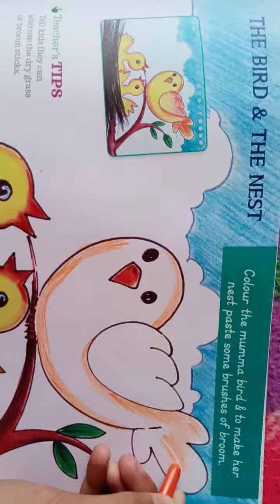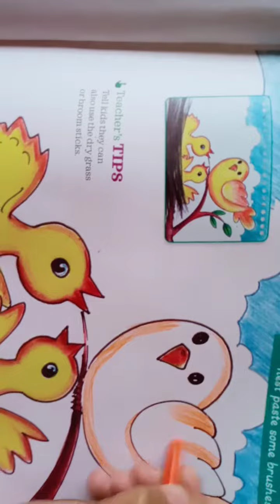The Bird & The Nest , Class - 2nd, Page no - 27